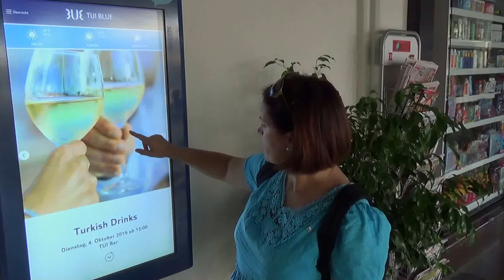TUI BLUE Sarigerme Park Dalyan Fethiye - App TUI Blue App alles online